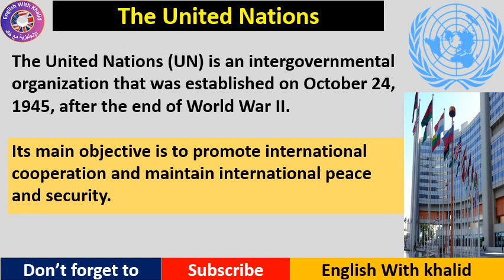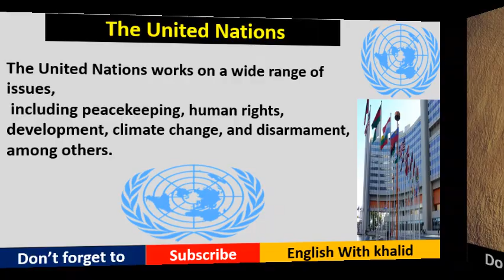The United Nations (Reading Practice (Improve your pronunciation in English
The United Nations (UN) is an intergovernmental organization that was established on October 24, 1945, after the end of World War II. Its main objective is to promote international cooperation and maintain international peace and security.
 The UN currently has 193 member states, and its headquarters are in New York City.